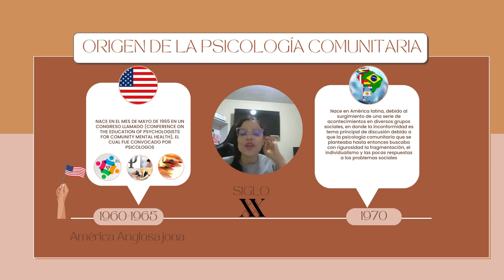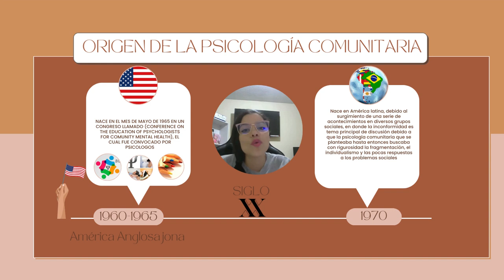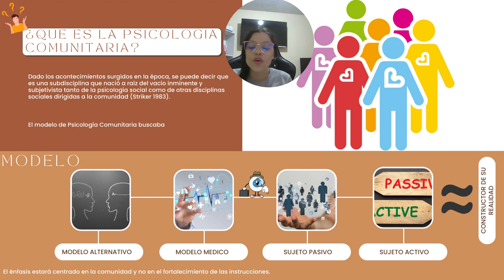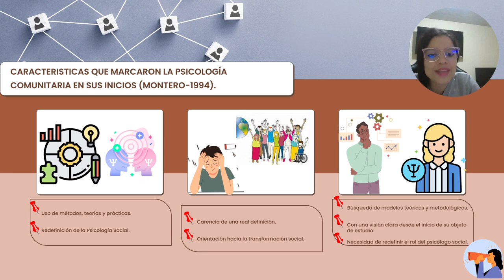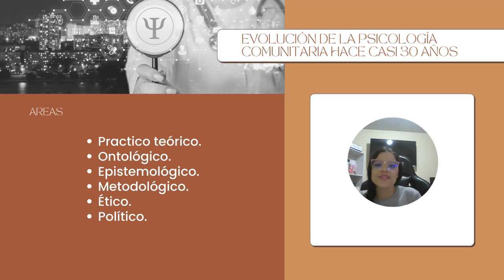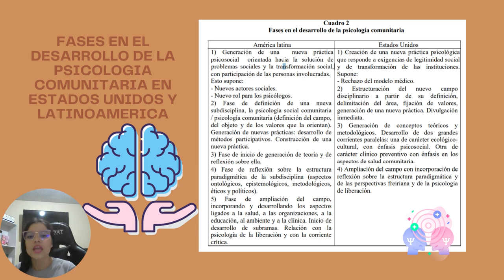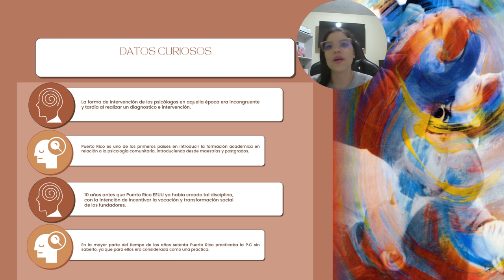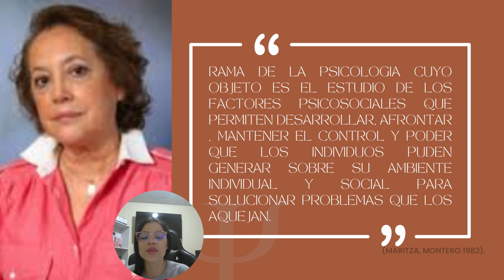Introducción a la Psicología Comunitaria Maritza Montero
Lectura sobre la introducción a la Psicología Comunitaria Maritza Montero